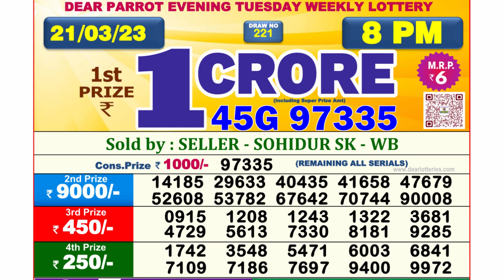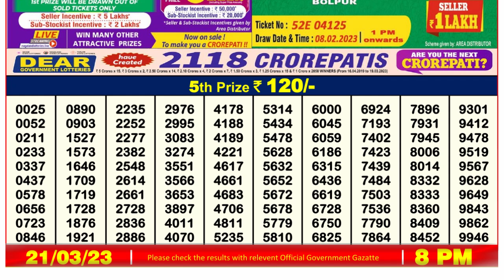Dear Lottery Sambad 8pm today 21.03.23 Nagaland State Lottery Result